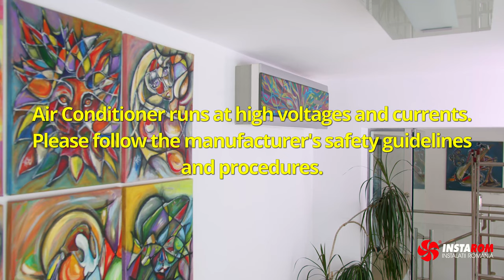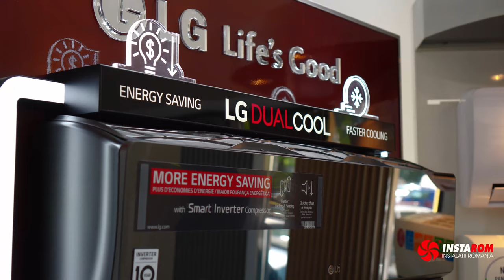DIY - How to clean home air conditioner filters | Recommended once a month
This video shows how to clean the filters of the air conditioners from the indoor unit, step by step, an important component of equipment maintenance, recommended by all manufacturers in the user manuals.

If you use the air conditioner daily, the manufacturers recommend cleaning the filters once a month, or as many times as necessary.

If it is a commercial space, where the door opens very often and is in an area with a lot of dust, then it is good to follow this procedure once every 2 weeks.

Air conditioners that consist of an indoor unit and an outdoor unit have these filters positioned in the indoor unit and most of them recirculate the air in the room.

If you perform this operation regularly, you will not need service interventions, which are expensive and even involve cleaning the heat exchanger because if the dust in the filter is not cleaned, it will get into it. Repairs to air conditioners often occur because of this.

Before cleaning the filters, turn off the power and unplug it when cleaning or repairing the air conditioner. Failure to do so may result in fatal accidents, serious injury or damage to the product.

To find the filters, you must open the front panel of the indoor unit of the air conditioner. On most devices it folds from the bottom up, but in this video you can see other constructive variants of the panel and the way it opens.

After washing, the filter dries in the shade. Sun exposure can damage it.

Filmed at Instarom in 2020